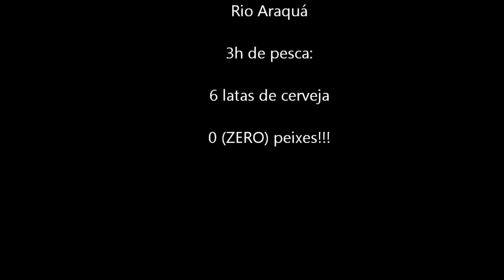Fly Fishing + Caiaque no Rio Araquá